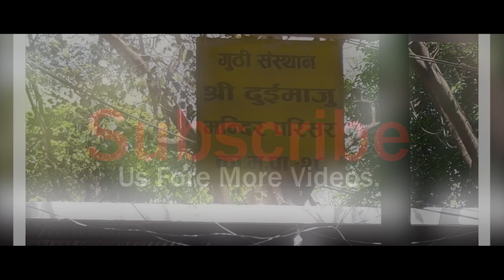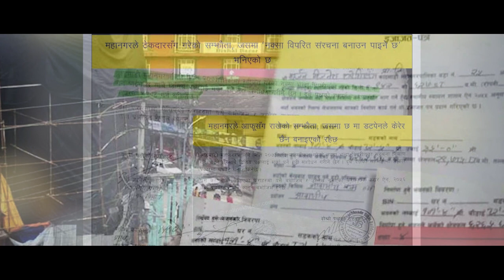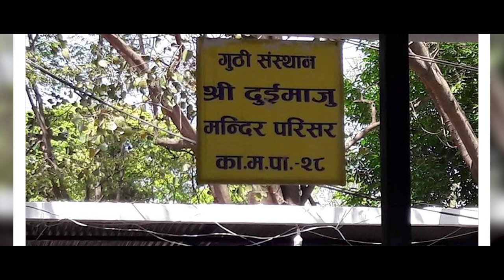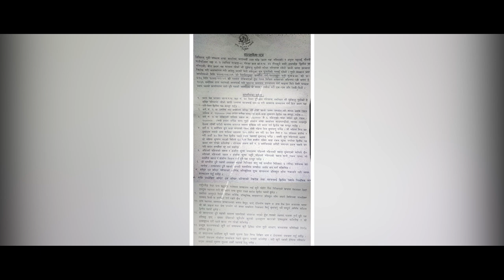रत्नपार्कको जग्गा पनि सुटुक्क भाडामा | Ratna Park | Face NP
रत्नपार्कको जग्गा पनि सुटुक्क भाडामा | Ratna Park | Face NP | Face Nepal | Facenp

All the content on this channel is the original product of efact tv(facenp). Downloading and uploading to the another media such as facebook, youtube and other social network is strictly prohibited.